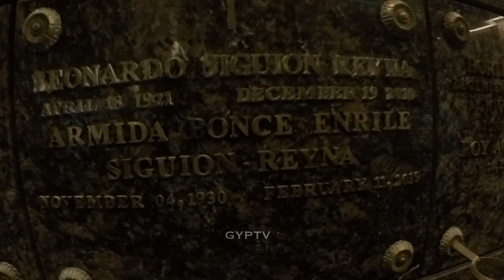Gravetour of the Famous E164🇵🇭 | Armida Siguion-Reyna | Santuario de San Antonio -Makati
Special Thanks to sir MicHael for making this episode possible.

In this video we visited the final resting place of ArmidaSiguionReyna sister of JuanPonceEnrile at SantuarioDeSanAntonio.